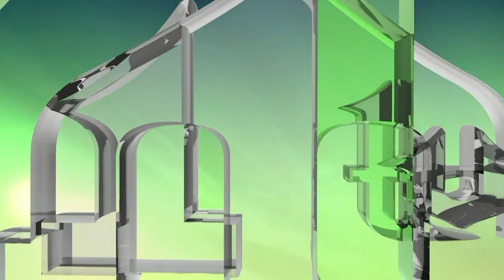DEKLARACIJA HRVATSKOG SABORA - ZAŠTO ŠUTI BH INTELIGENCIJA? - DR. SENADIN LAVIĆ (IML TV)